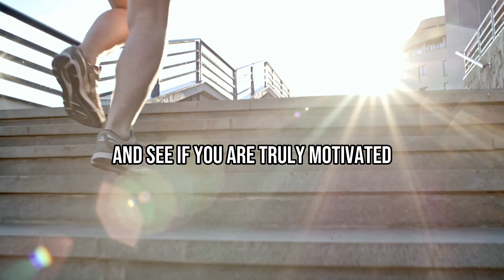Unbelievable! Simon Sinek Reveals the Key to UNLOCKING Your 2023 Motivation: The Lumberjack Test🤔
Looking for a way to unlock your motivation in 2023? Look no further than Simon Sinek's Lumberjack Test! In this video, we'll explore how this simple test can help you identify your why and stay motivated to achieve your goals. Plus, we'll provide actionable tips for applying the Lumberjack Test to your own life. Don't miss out on this viral trend – watch now and unlock your motivation for 2023!